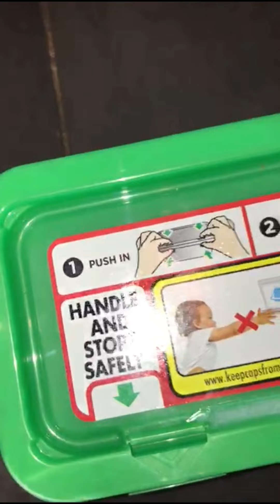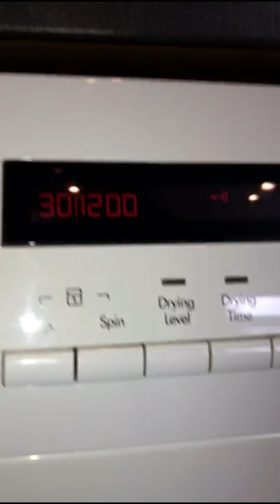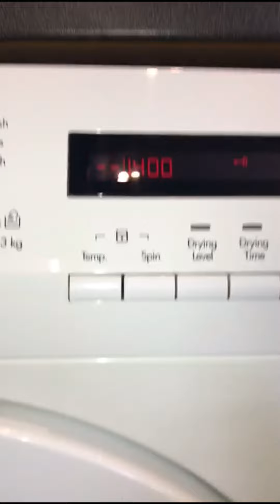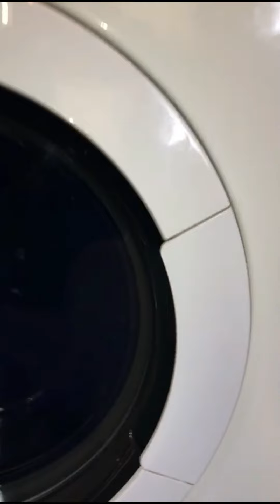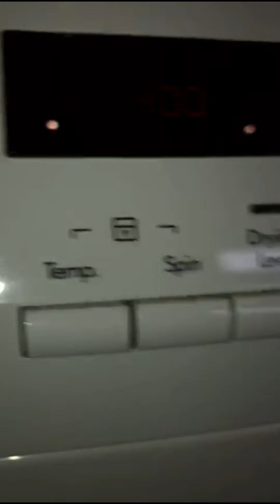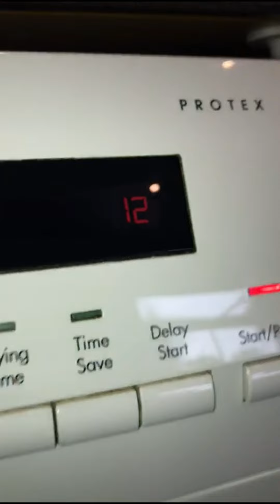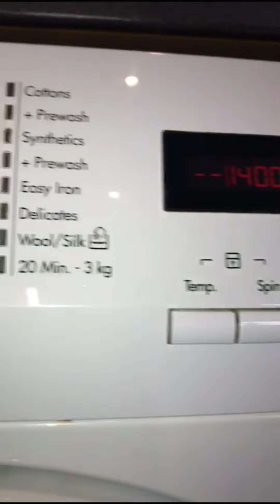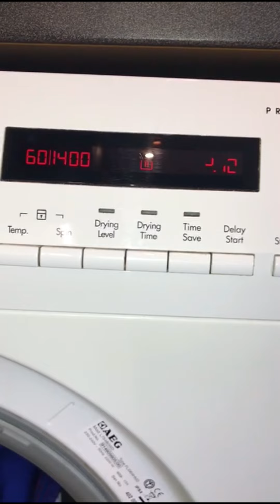AEG Lavamat Turbo Protex Washer/Dryer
this video is another one from my old friend.
Mr Oliver is demonstrating the AEG lavamat turbo protex washer dryer. this is what he did.
1.) load the machine
2.) Synthetics 30 with 1200rpm maximum spin selected
3.) Spin and Drain with 1400rpm maximum spin
4.) Results
5.) Brief programme list overview

the washer dryer did the most balanced spin that I ever seen it do on a spin and drain cycle